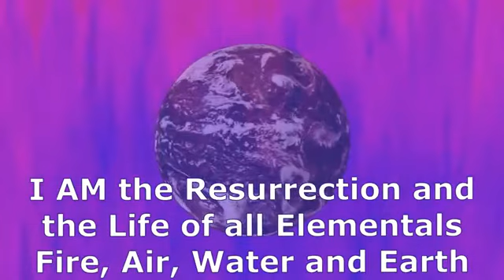I AM the Resurrection and the Life of all Elementals Fire, Air, Water and Earth